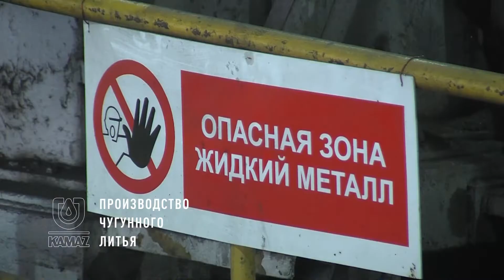Автоматизированная заливка чугуна — ПЧЛ, Литейный завод ПАО «КАМАЗ»